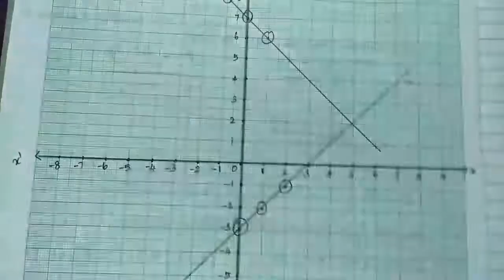Class 9 - Graph - Exercise 3.10 - Qn.2 (i)